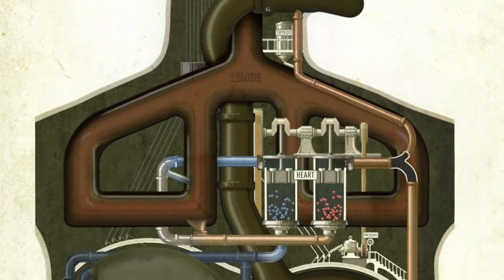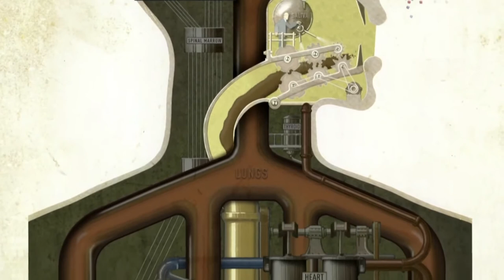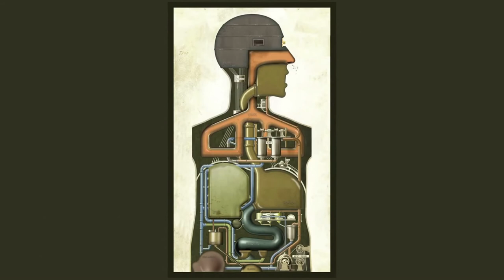Fritz Kahn - El cuerpo humano como una industria.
El cuerpo humano como una industria.